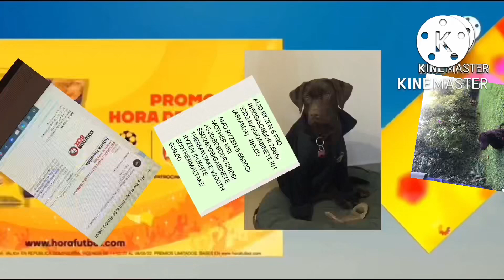Black hole add round 204